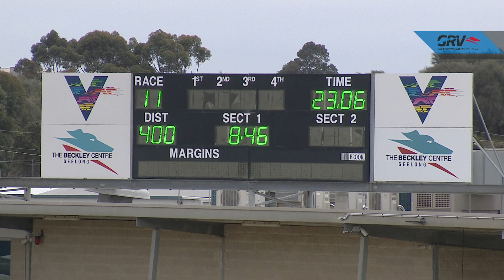GEL TUE 16 NOV 21 R11